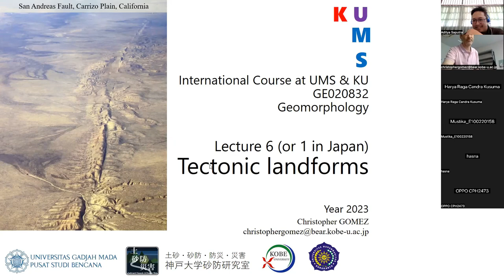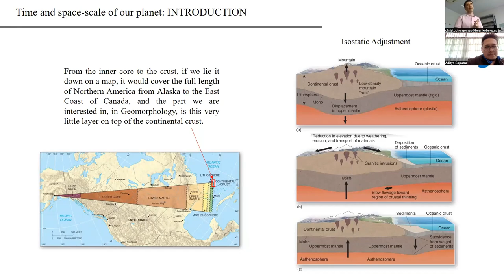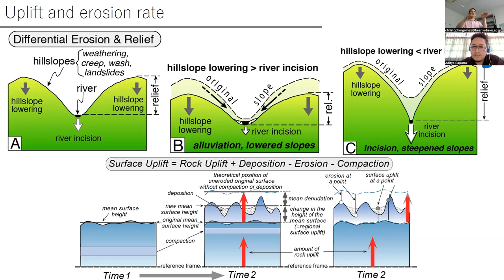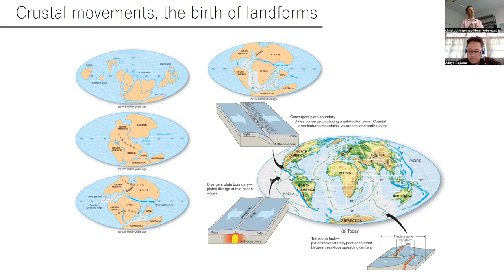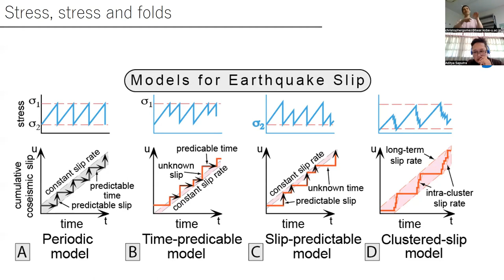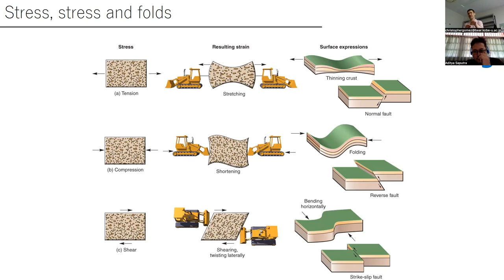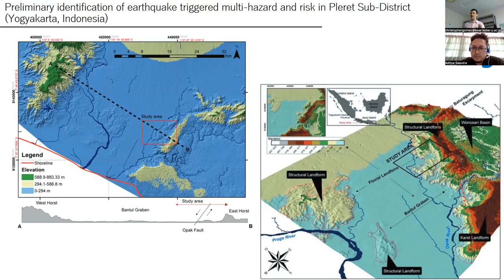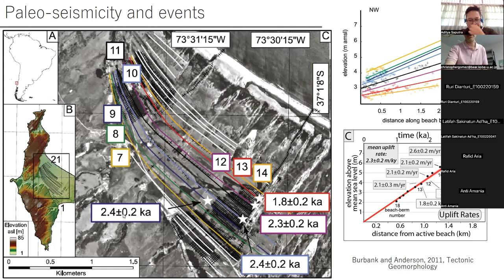UMS Geography Lecture Tectonic Geomorphology 2023